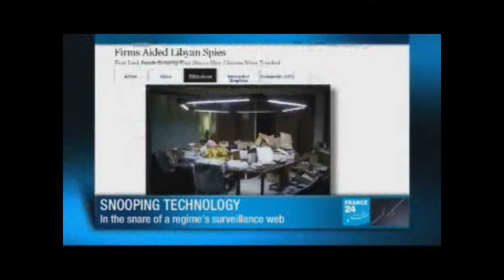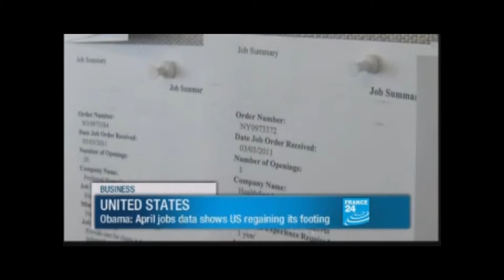Tom Burges Watson - Business & Technology